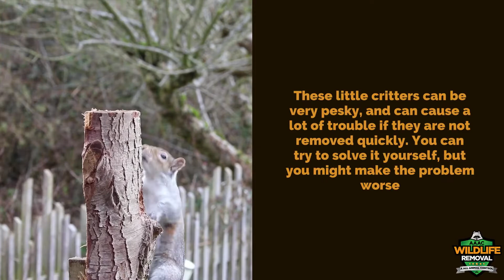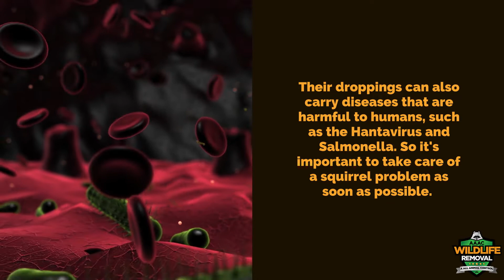Squirrel Removal Tampa - AAAC Wildlife Removal of Tampa Bay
Squirrel Removal Tampa

Florida homeowners may have encountered a squirrel problem. These tiny critters can be quite annoying and can cause major problems if not taken care of quickly.

Florida is home to two types of squirrels: the gray squirrel, and the red squirrel. The red squirrel is the smaller of the two, and is more common in urban areas. And the gray squirrel is larger, and is more common in rural areas.

Although squirrels are often considered to be pests, others view them as dangerous. If these tiny animals are not removed promptly and correctly, they can cause significant damage to your home. These pests can chew through wires, insulation, and even drywall. Their claws are sharp and they can climb on your home to get into your crawlspace or attic.

We provide Wildlife Removal services to residential and commercial clients including exclusion services to keep wildlife out of your home or business. We can trap or remove your problem animals and seal the structure to prevent re-entry. We also specialize in waste cleanups, damage repair, and re-insulation.